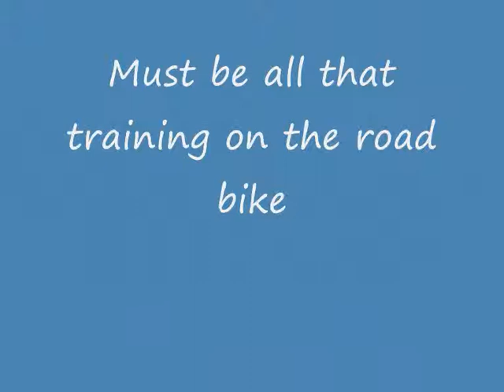pro paddy overtrained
paddy asleep in the curry house